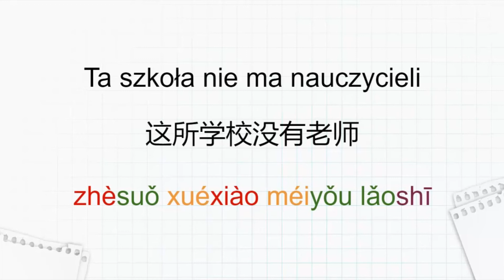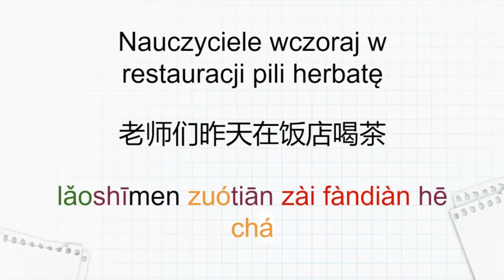Lekcja 12G - Chiński od zera | Język chiński dla początkujących